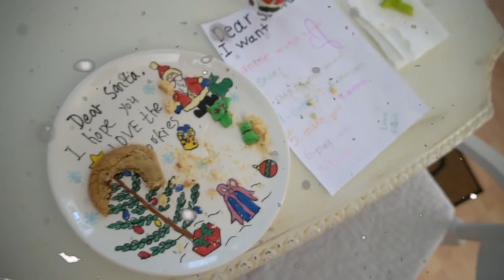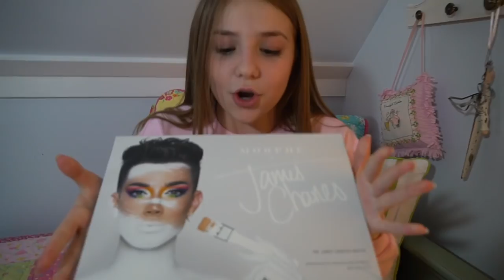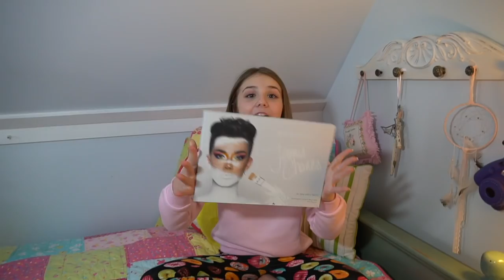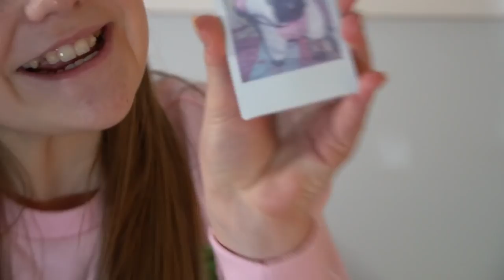WHAT I GOT FOR CHRISTMAS! 2018 **James Charles, Apple, Forever 21**🎁 | Piper Rockelle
Shalom guys! Hope your day is great but better watching what I got for Christmas 2018! (James Charles, Apple, Forever 21). I just wanted to share with you what Santa got me for Christmas this year. In a Christmas Haul type video.

 I must have been a very nice girl because Santa was very good to me. My favorite Christmas gifts were my James Charles x Morphe pallette and my new Apple Mac book, also Fjallraven. I love James Charles make up, and I'm looking forward to doing some makeup challenges. I also really like my clothes from Forever 21 and my new Fjallraven mini backpack. BUT BY FAR MY BEST CHRISTMAS GIFT IS YOU GUYS! Nothing matters without my amazing supporters. Christmas 2018 was amazing!

I hope you all had a very happy holiday. Always remember that it’s not about what is under the tree but who gathers around it.

Did I get everything on my list??